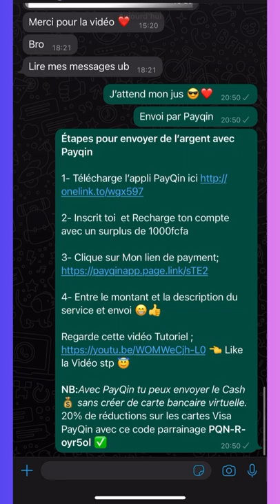UNLOCK iCloud iPhone 4,5,6,7,8,X,XR,11,12,13 and All iOS - 100% FREE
This video is just the proof that Apple is able to unlock your iPhone for Free as I explained to you in this video
Don't know how to bypass iCloud activation lock on iPhone/iPad? This video provides you with a simple and reliable method to help you remove iCloud activation lock without Apple ID and password.

❌ CAUTION ❌
This channel does not promote or encourage any illegal activity. We are not responsible for any illegal actions.